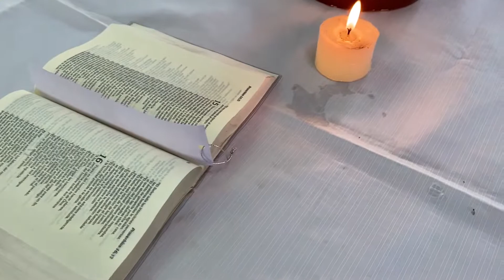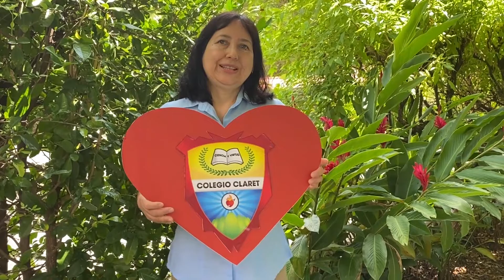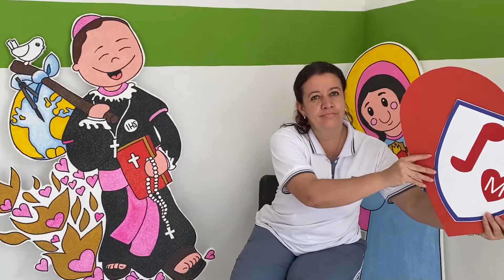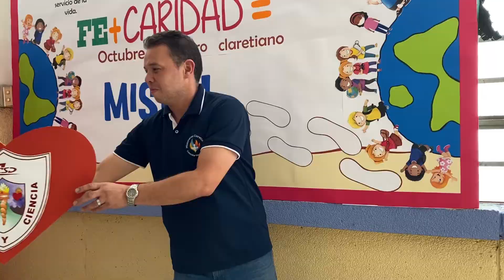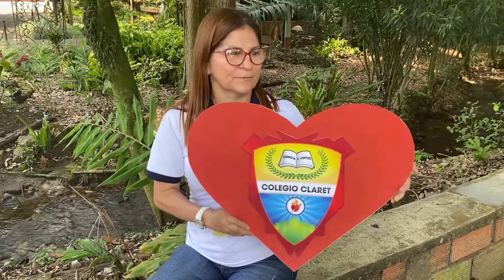CELEBRACIÓN FAMILIA CLARETIANA | INSTITUCIONES EDUCATIVAS CLARETIANAS CALI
Como integrantes de las Instituciones Educativas Claretianas de Cali te compartimos por qué somos claretianos de corazón ❤️MesClaretiano